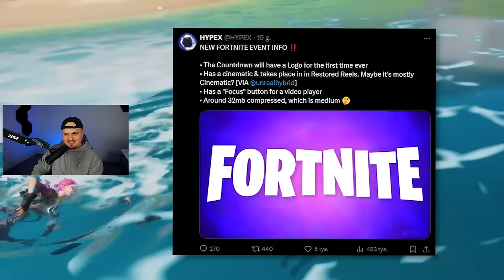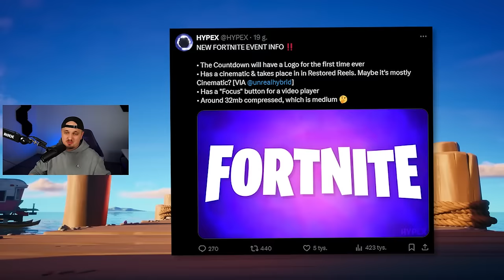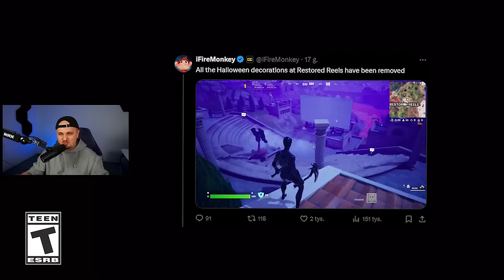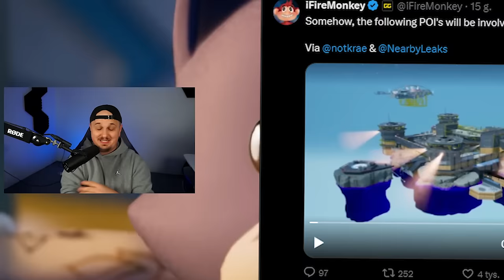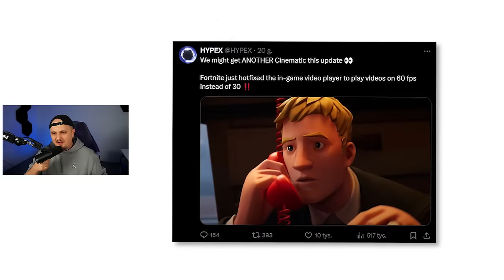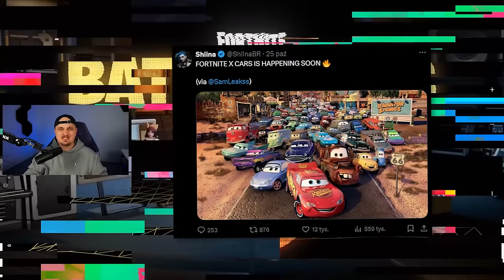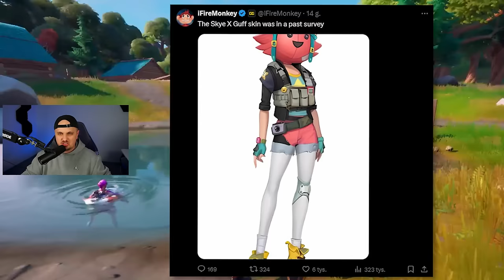OTO KARTNET BOJOWY NA OG ROZDZIAŁ 2 w FORTNITE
Rafa przedstawia karnet bojowy na rozdział 2 w Fortnite. 10 Dni Do Sezonu